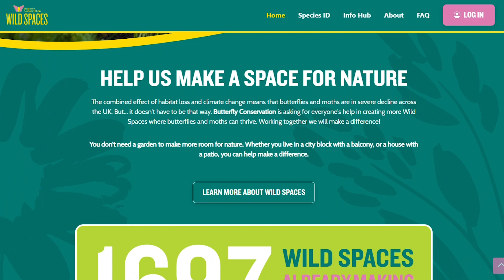The Big Butterfly Count 2023 results are in!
Despite the wet summer weather, almost 95,000 people got out for the Big Butterfly Count 2023, recording an average of 12 butterflies and day-flying moths per count - the highest in four years!

However, new 13-year trend figures show a worrying long-term decline for many species, with habitat loss being one of the main causes.

You can help butterflies and moths by creating a Wild Space today

Thumbnail image by Tim Melling